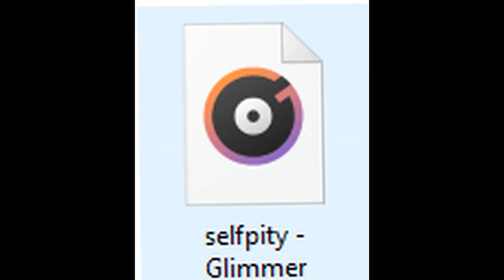JAK POZNAWAĆ PRZYJACIÓŁ, GDY JESTEŚ AUTYSTYCZNYM, BARDZO MŁODYM NERDEM? YOLO, not LOL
Premiera 18.07 o 19:45, a wersja nieocenzurowana dla wspierających kanał już jest :)

Fundacja PRZEMOCNIe: psychoedukacja dla wymagających.

Wiele z naszych treści - całkowicie zgodnych z naukami o człowieku i prywatnym doświadczeniem - nie zyskuje aprobaty u naszych odbiorców, ponieważ prawda - choć zaskakująco prosta - nie jest łatwa do przyjęcia ani zrozumienia.

Fundacja (Numer KRS: 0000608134) nie jest dotowana przez RP i UE - utrzymuje się wyłącznie dzięki dobrowolnym wpłatom naszych odbiorców oraz klientów.
Dane rachunku bankowego:
Fundacja PRZEMOCNIe
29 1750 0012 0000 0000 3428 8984